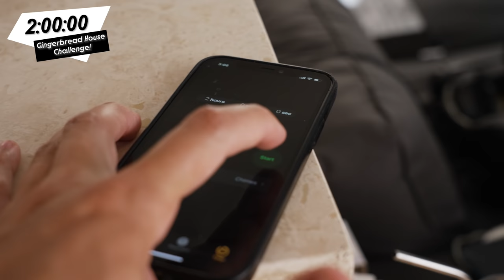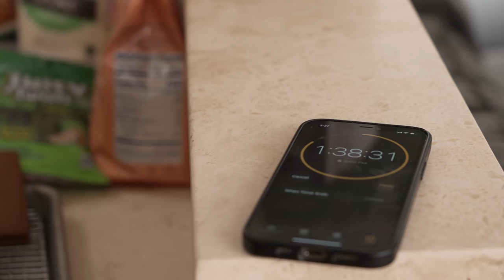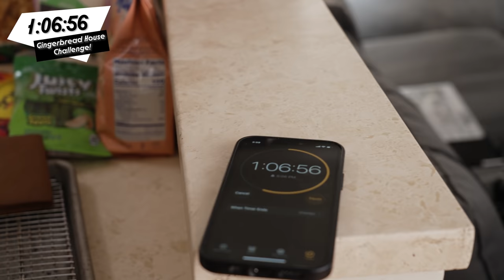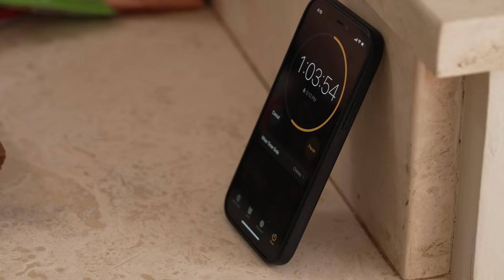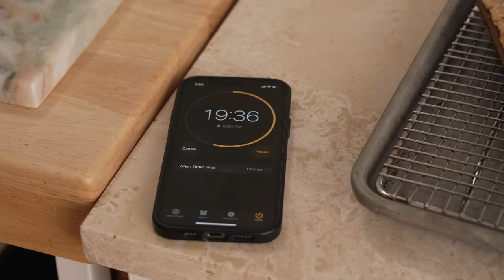Claire Saffitz Attempts To Make Greatest Gingerbread House | Dessert Person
Tis almost the season for holiday baking, and what better way to spend an entire day, evening, and following morning in the kitchen than making and decorating a gingerbread house. It’s a fun project if you’re looking to spend some time in the kitchen, and because it’s almost more crafting than baking, you can make a centerpiece for the entire holiday season. Follow Claire as she goes through the peaks and valleys of the process, and pick up some construction and decorating tips along the way.

Gingerbread Reference:
NYT Cooking How To Make Gingerbread House by Bill Yosses

Video Breakdown:
0:00 Start
0:01 Claire Expresses Feelings Towards Episode
0:39 Dessert Person Intro Animation
0:59 Two Hour Timer Begins
1:25 Claire Tries Vlogging
2:19 Ingredients & Special Ingredients
6:22 Make Dry Caramel
12:17 Attach Windows To Gingerbread House
15:33 One Minute Countdown
19:56 Recap on Gingerbread House
20:47 Archie!

Dessert Person Cookbook
Photographer: Alex Lau
Food Stylist: Sue Li
Prop Stylist: Astrid Chastka

Video Series:
Producer/Director: @VincentCross
Camera Operator: Calvin Robertson
Sound Engineer/Music: Michael Guggino
Editor: Hal McFall
Vlog Material: Claire Saffitz

Animation Credits:
Character Designer/Animator: Jack Sherry
Character Rigger: Johara Dutton
Background/Prop Designer: M. Cody Wiley
Background Illustrator: Jagriti Khirwar